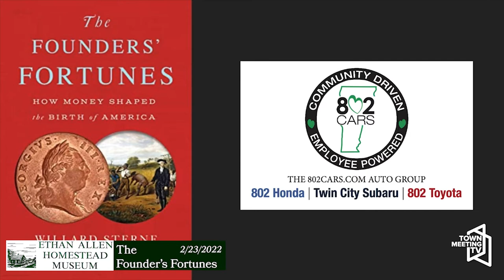The Founder's Fortunes - Ethan Allen Homestead Enrichment Program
"Willard Sterne Randall discusses his new book, 'The Founders' Fortunes: How Money Shaped the American Revolution,' an illuminating financial history of the Founding Fathers, revealing how their personal finances shaped the Constitution and the new nation."

2/23/2022